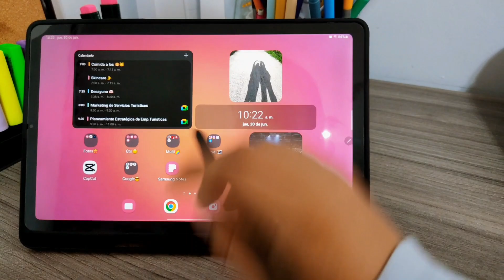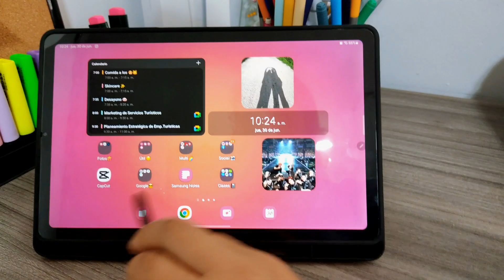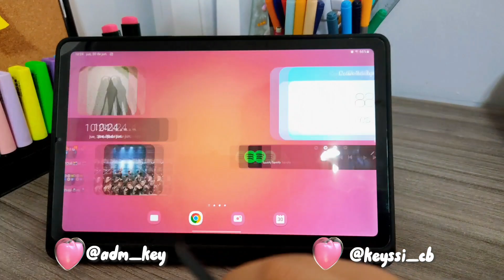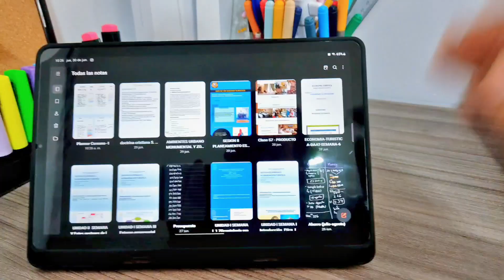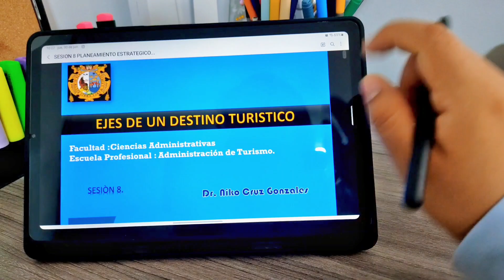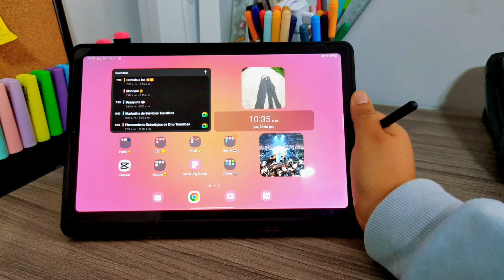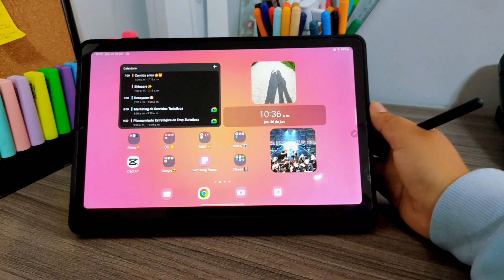Como utilizo mi tablet para la universidad/ Apuntes digitales tab s6 lite 📓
Emocionadísima 🥳, estaba esperando fin de mes para por fin tener esta tablet en mis manos :3, me ayuda muchoo 💗 y creo que lo repetí muchas veces en el video 😅. Si tienen alguna consulta de la tab me lo dejan en los comentarios y los ayudo ^^✨.